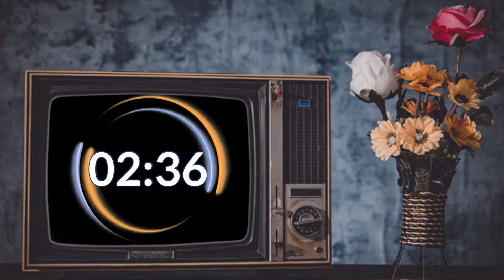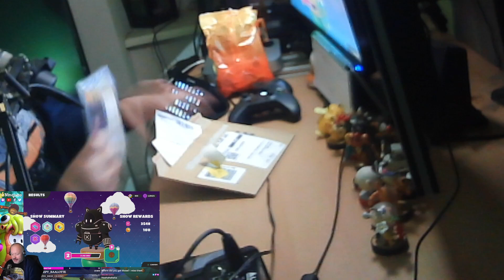It's a NEW Season of Fall Guys (23rd November 2022)